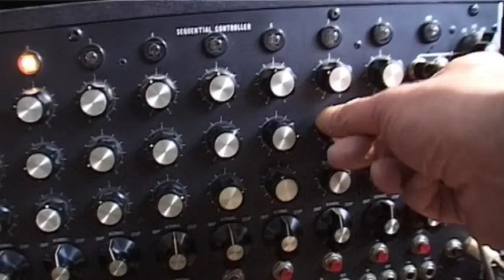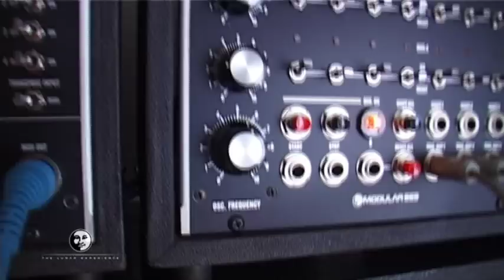Moon Modular M552 CV2MIDI converter - single fire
The 960 | A | again for CV, in "reset" mode. (2steps) A single trigger fires the 960 to set position #4, as you can see. (e.g.  one position trig out of the M564 ore one out from the M563e.) The 960 | B | row, feets the velocity of the Nord Rack2x, which is routed to the "filter cut of". (The trigger comes, as you can imagine, from the M563v2) PS. I´ am sorry for the floor noises... ;-|